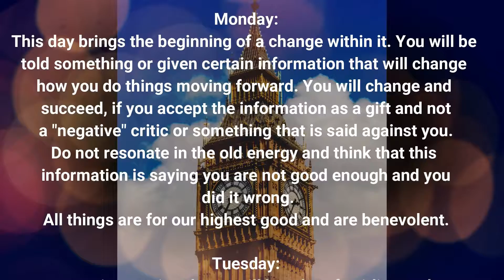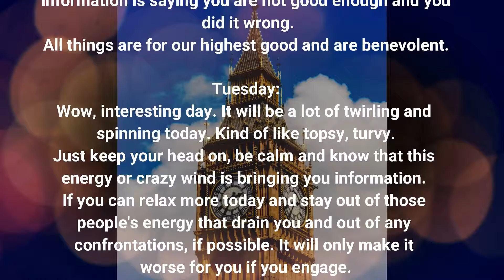SIMPLY TALKING with Jasmin - This weeks Forecast: The Quiet Before the Storm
Here is my weekly forecast. (Better late than never, I apologize)